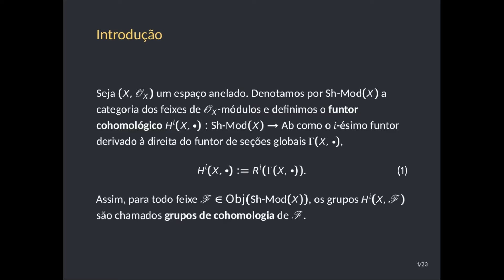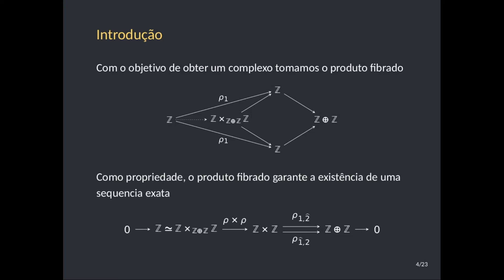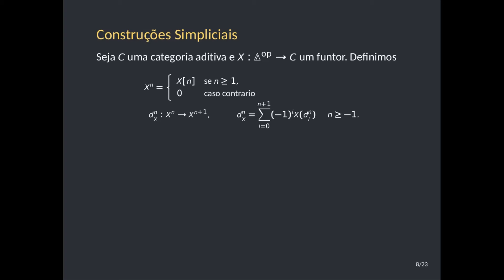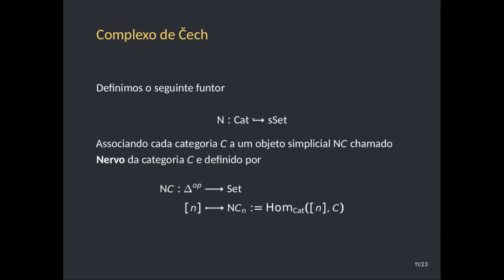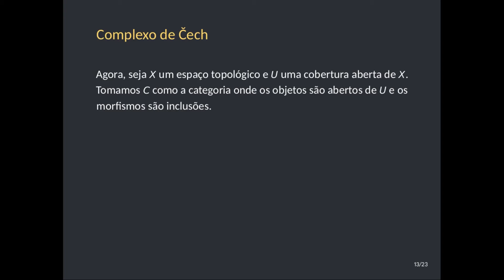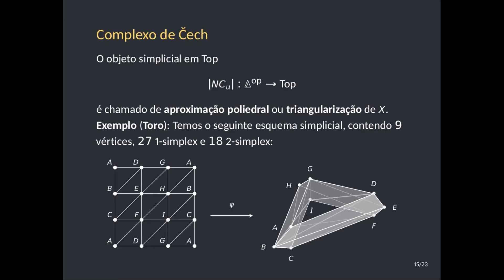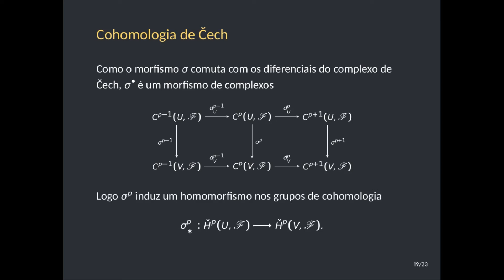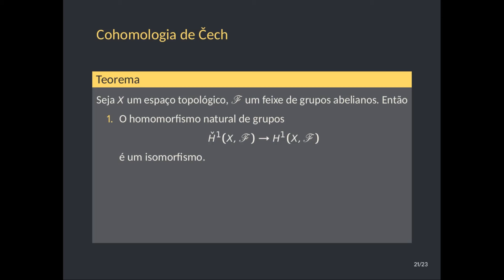RMM 2021 - Pôster IC - Cohomologia de Feixes via Coberturas de Čech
Apresentado por Vitor Carreiro Ramalho (UFJF)